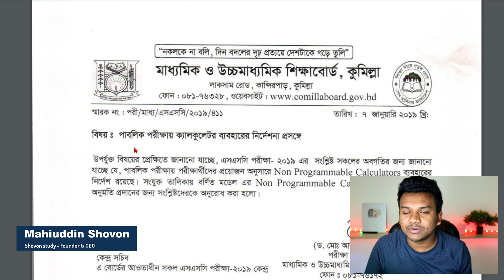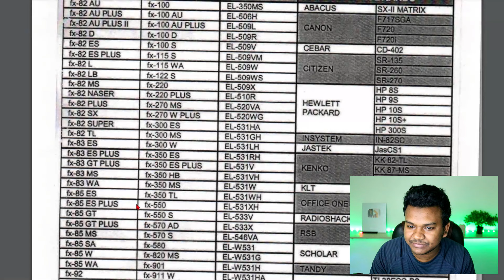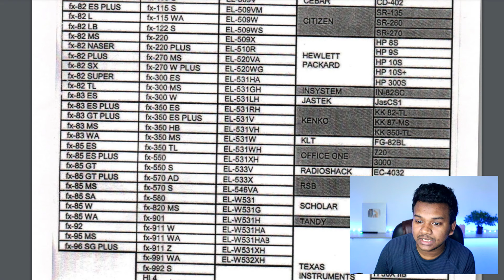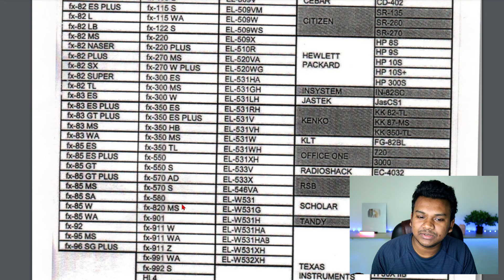পরীক্ষায় পোশাক ও ক্যালকুলেটর ব্যবহার নিয়ম | এসএসসি পরীক্ষায় Calculator list | SSC Exam 2024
শিরোনাম - পরীক্ষায় পোশাক ও ক্যালকুলেটর ব্যবহার নিয়ম | এসএসসি পরীক্ষায় Calculator list | SSC Exam 2024